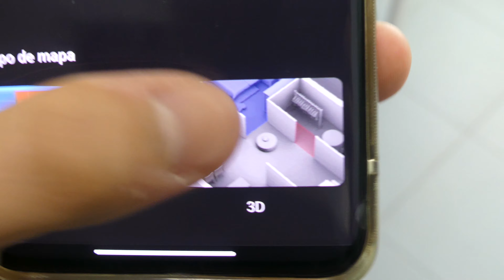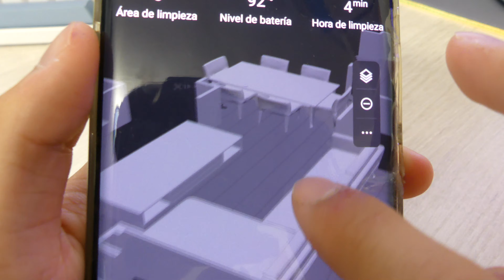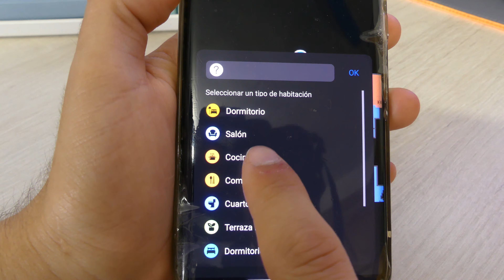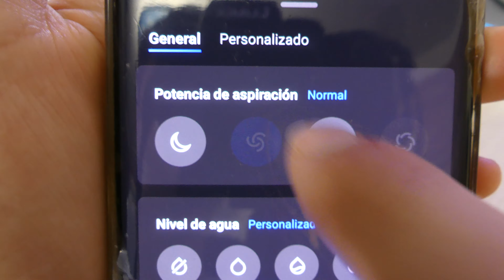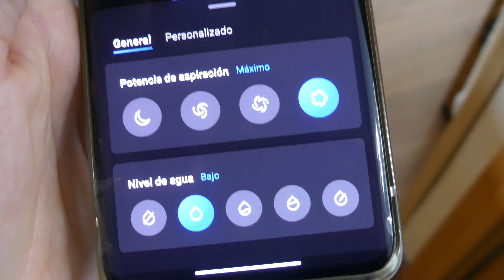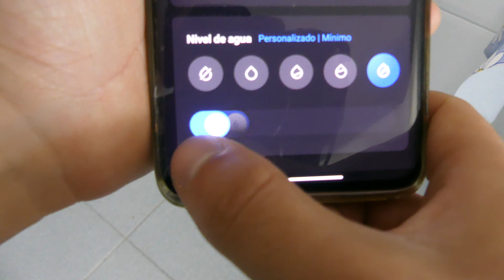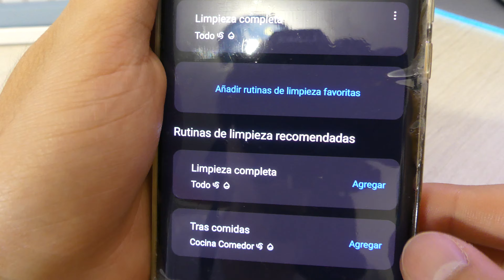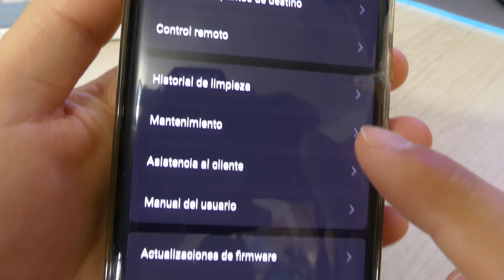👑 Mejor ROBOT ASPIRADOR calidad precio 💲 (2022) - RoboRock Q7 MAX+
Hoy os muestro el mejor robot aspirador 2022 calidad precio, con fregado, base de autovaciado, mapeado laser y app wifi. El Roborock Q7 MAX  +
►Comprar Roborock
►Con autovaciado

0:00 Roborock Q7 Max Plus
1:25 Versiones y precio
2:14 Como funciona
3:41 Cepillos
4:03 Limpieza
5:04 Fregado
6:09 Base autovaciado
7:09 App movil WiFi
8:04 Bateria
8:42 Opiniones y experiencia